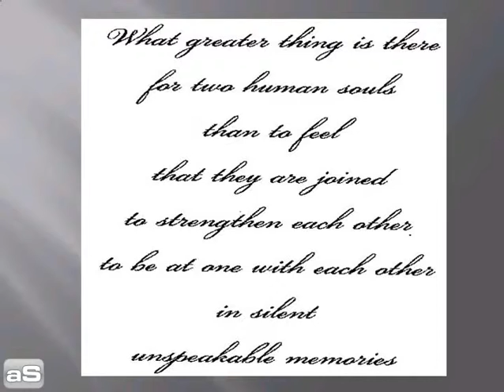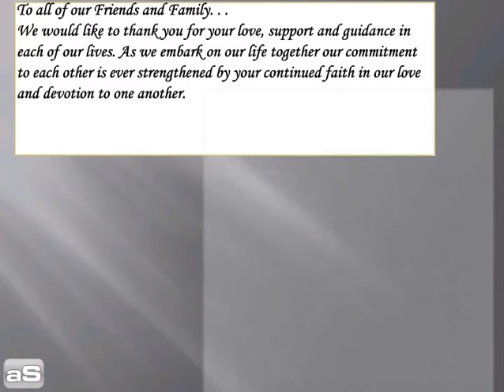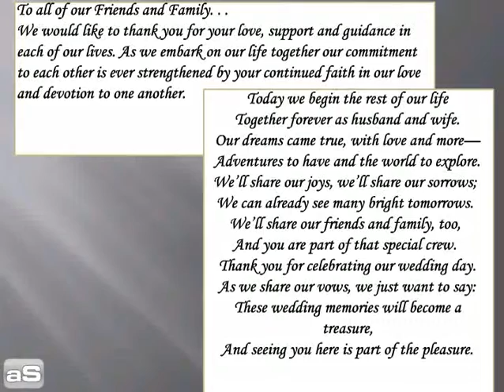angie & clint video.mp4